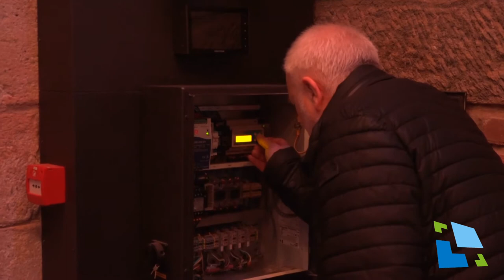Jak probíhá změna času na Bílé věži v Hradci Králové